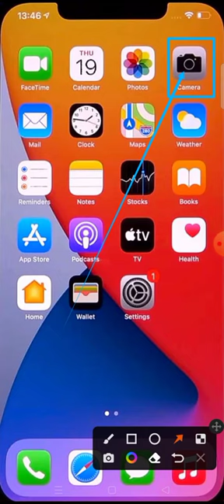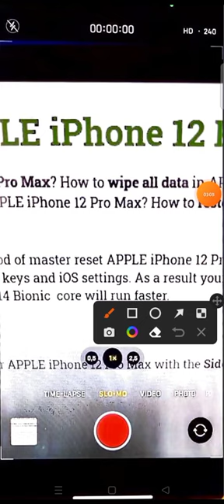how to put a video in slow motion on iphone